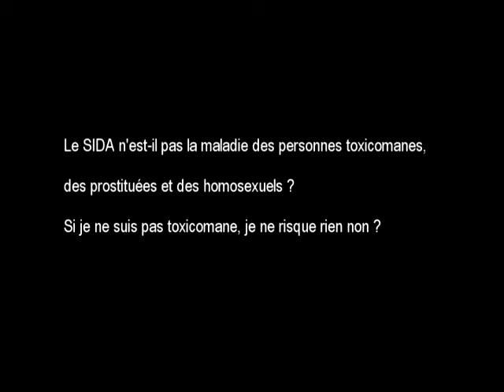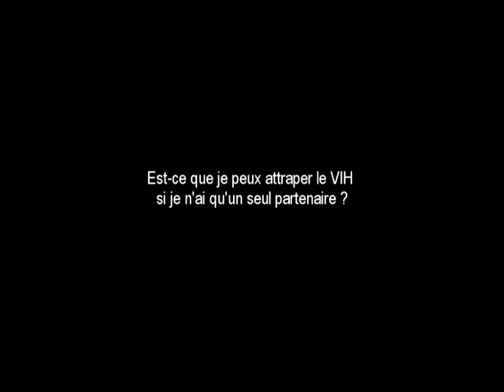PILS 2010 | Interview Psychologue.avi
Le psychologue clinicien de l'association PILS donne son point de vue sur la sexualité, le sida etc...